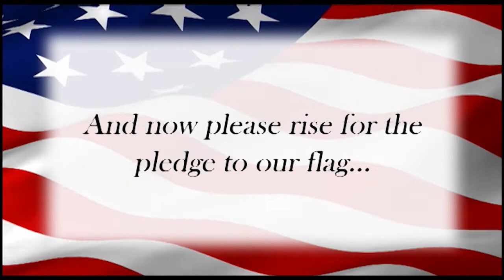Daily Dose 01-29-13